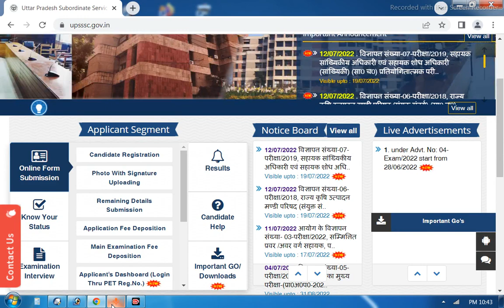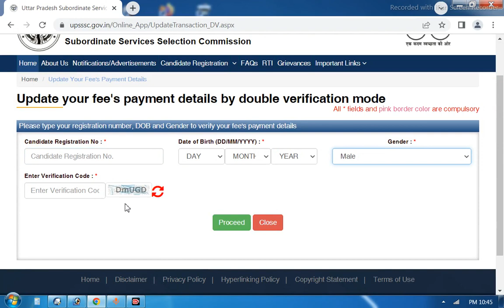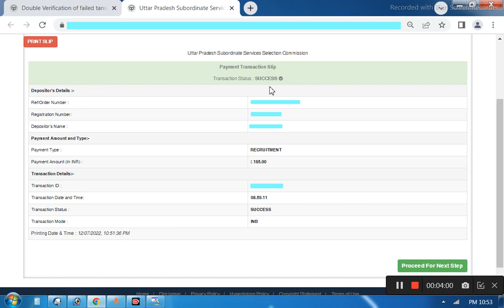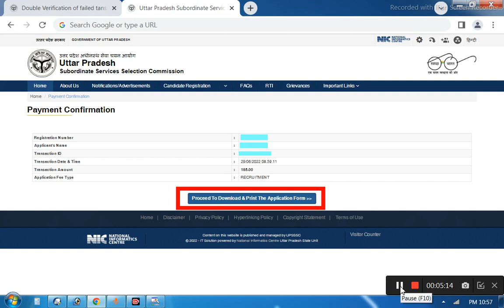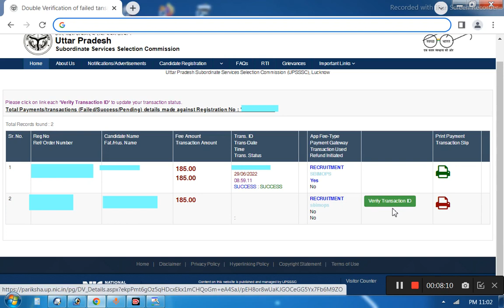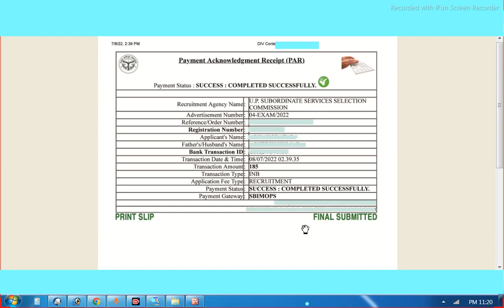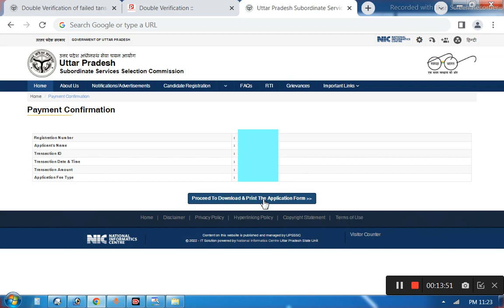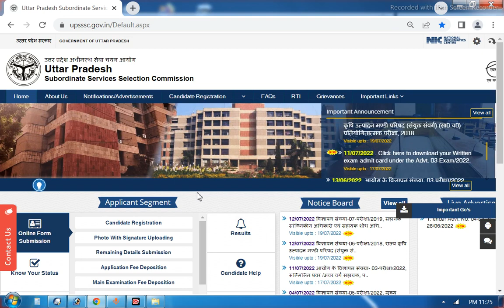UPSSSC PET 2022 me Payment Failure/Update/Final Print/Photo & Sign not show in final Print Problems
upsssc pet online form 2022 me payment failure fees payment update final print photo signature not show esa final print karne par baar baar aa raha hai ab kya karen.
upsssc pet online form 2022 yadi complete final print sahi nahi to form reject ho sakta hai
upsssc pet me final print me photo signature not show aa raha hai
how to solved upsssc pet 2022 final print & photo problem solution
how to solved upsssc pet 2022 final print problems